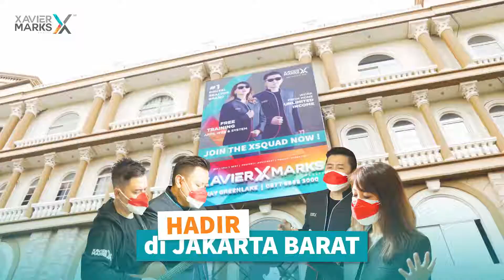XAVIER MARKS HADIR DI GREEN LAKE JAKARTA BARAT!!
XAVIER MARKS INDONESIA adalah brand agen properti Nasional terbesar di Indonesia, Melalui kanal youtube ini kami ingin membagikan informasi dan keseruan seputar dunia properti agent.
Ikuti terus Info terbaru dari Xavier marks melalui